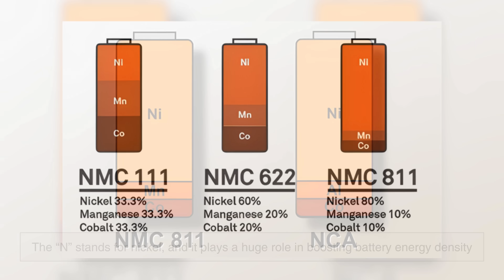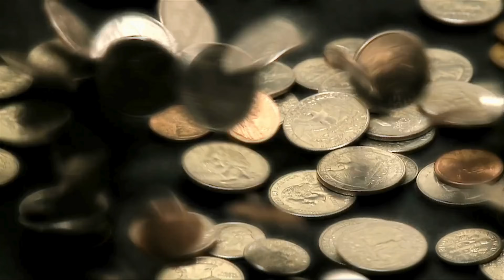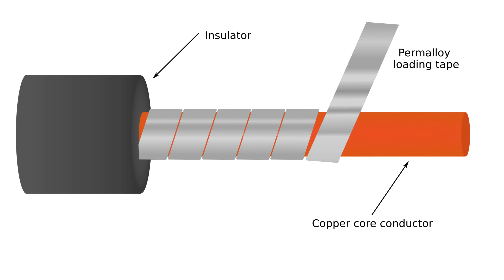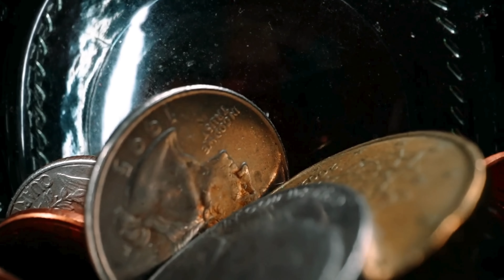How Nickel Shapes the World — And Why Demand Is Exploding [ID0809]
Nickel is everywhere — in our buildings, our vehicles, our electronics, and even in the batteries powering the future. But what exactly makes this metal so important? In this video, we break down the surprising, overlooked, and game-changing uses of nickel in modern life. From stainless steel and aerospace superalloys to electric vehicle batteries and everyday objects, discover why nickel is one of the most valuable industrial metals in the world.

If you’ve ever wondered how nickel shapes technology, infrastructure, and clean energy, this video is for you.

⏱ Timestamps
0:03 – Introduction: Why Nickel Matters
0:52 – Stainless Steel: Nickel’s Biggest Use
1:56 – Nickel Superalloys in Jet Engines & Aerospace
2:57 – Nickel in Batteries & Electric Vehicles
4:08 – Everyday Uses: Coins, Plating & Household Items
5:10 – Nickel in Electronics & Magnetic Materials
5:47 – Nickel as a Catalyst in Chemical Industries
6:30 – Other Uses: Ceramics, Glass & Protective Materials
6:55 – Final Thoughts: The Future Demand for Nickel